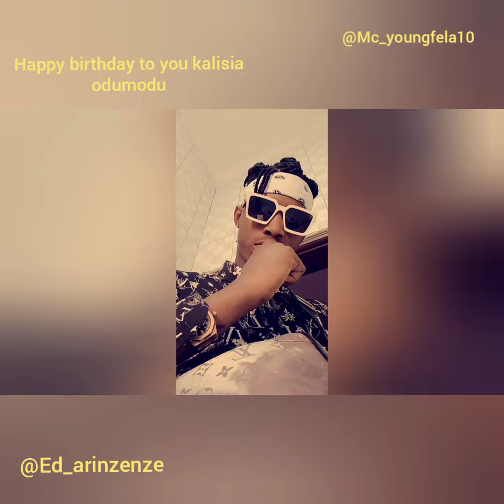happy birthday kalisia odumodu